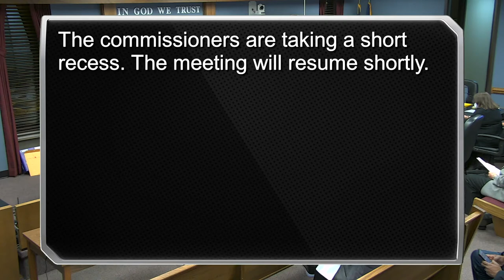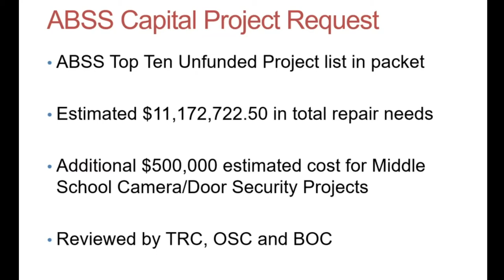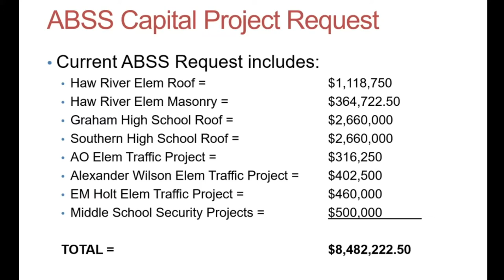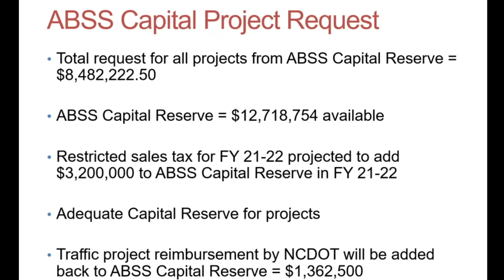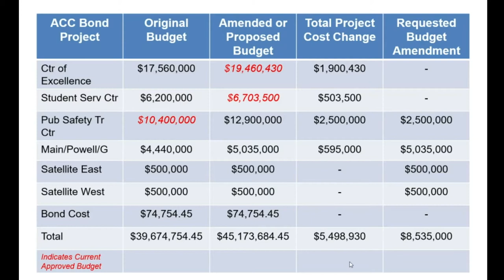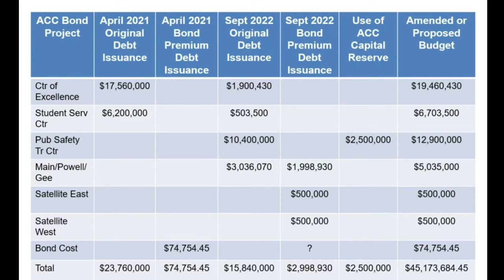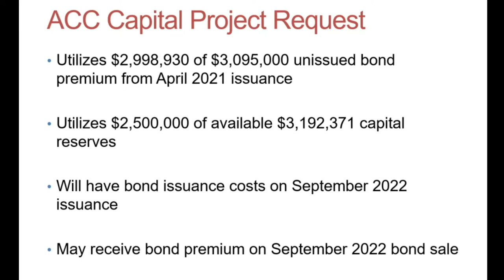February 21, 2022 Commissioners Meeting